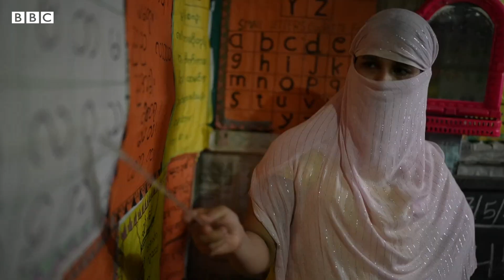미얀마 로힝야: 운 좋게 살아남은 난민 아기의 미래는? - BBC News 코리아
안와르 사디크는 지난 2017년 9월 BBC 팀이 방글라데시의 난민 캠프에서 그를 처음 만났을 때 태어난 지 불과 몇 시간 만이었다.

5년이 지난 지금, 가장 위태로운 상황에서 세상에 태어난 어린 소년은 여전히 ​​굶주림과 질병, 트라우마 속에서 상황이 나아질 가망이 거의 없는 삶을 살고 있다.